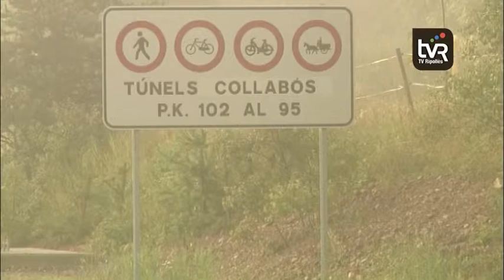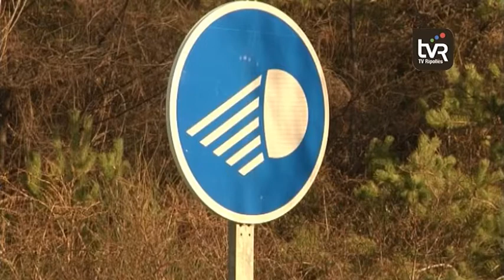Els tractors podran passar pel túnel de Collabós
El sindicat Unió de Pagesos ha aconseguit que els agricultors que tenen conreus a ambdues bandes del túnel de Collabós, al Ripollès i a la Garrotxa, puguin circular per dins de la instal·lació amb els seus tractors. S’ha aconseguit desbloquejar l’autorització del Ministeri de Foment per tal que aquesta situació es desencallés i el trànsit als tractors pel túnel quedés obert.